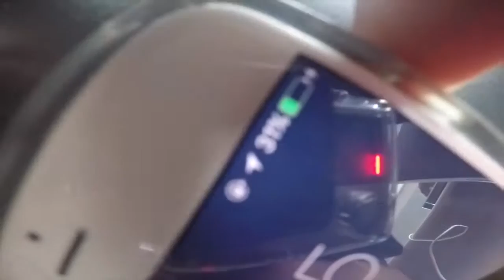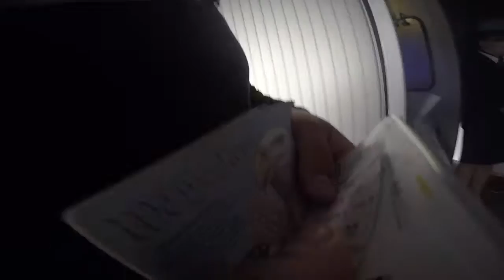WAWA VLOG #1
VLOG #1 Wawa and Philip In Zurich